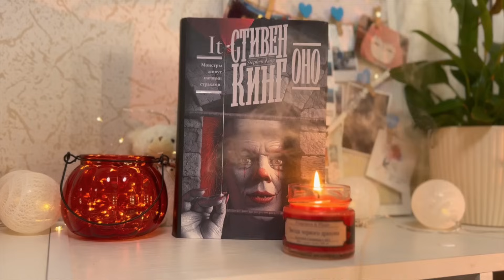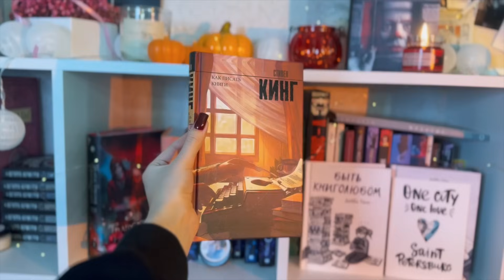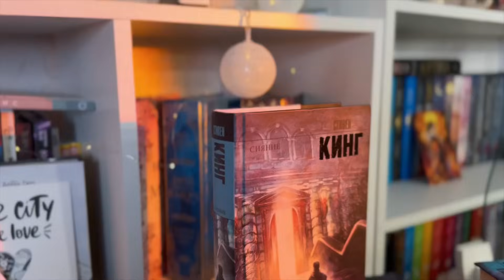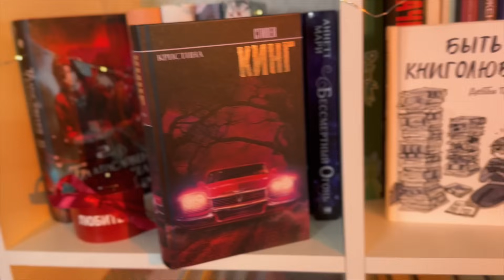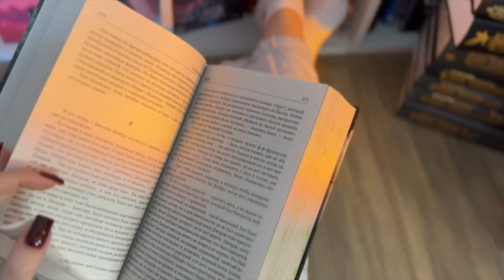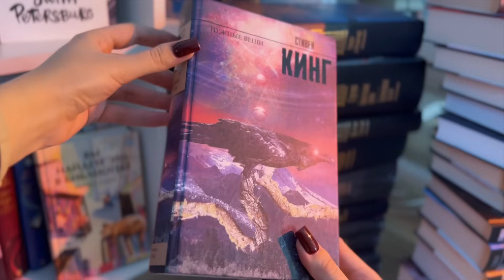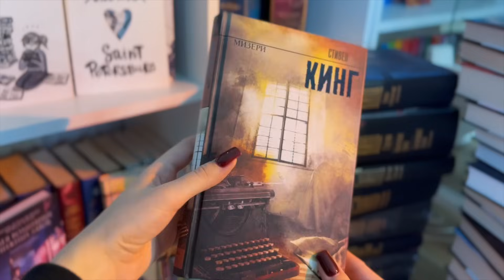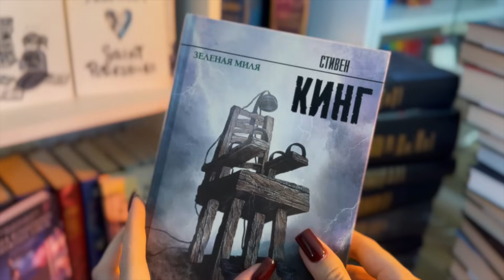🎈Стивен Кинг: 10 книг которые ДОЛЖЕН ПРОЧИТАТЬ КАЖДЫЙ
Подборка 10 самых интересных книг Стивена Кинга!

Благодаря этому видео вы сможете выбрать подходящую историю и решить с чего начать читать Стивена Кинга? Фэнтези и мрачные книги, которые стоит прочитать всем!

Реклама. АО "Тинькофф Банк", ИНН 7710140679, лицензия ЦБ РФ № 2673, erid: LdtCKGec9